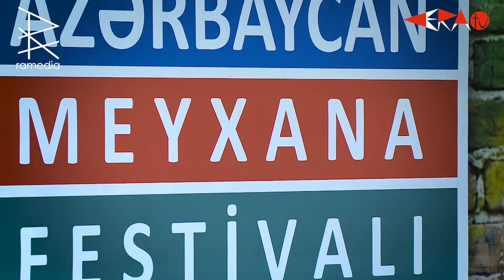QIRĞIN DEYİŞMƏLƏR 2021 - YENİ MEYXANA - VASİF ANAR ELXAN KAZIM MUSA NURLAN / RAMEDIA / ERA TV 2021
qigin meyxana 2021 - vasif asifoglu anar qarabagli elxan bineqedi kazim lerikli musa musafir nurlan agdamli / ramedia 2021 / eratv 2021

AZo ALLIANCE TƏQDİM EDİR.

TƏRƏFDAŞLAR :

ELAY MUSİC PRODUCTION
RAMEDIA
VİDEO FABRİK
AZART PHOTO STUDIO
LOVE STORY AZERBAIJAN
ELAY RECORDS
ADILOGLU FILM
ON RECORDS
CARTOON AZERBAIJAN
ROAD FILM COMPANY
GOLD APPLE
CLIPMAKER AZERBAIJAN